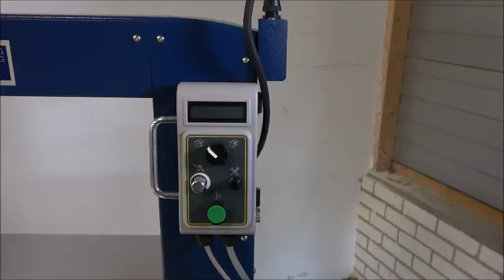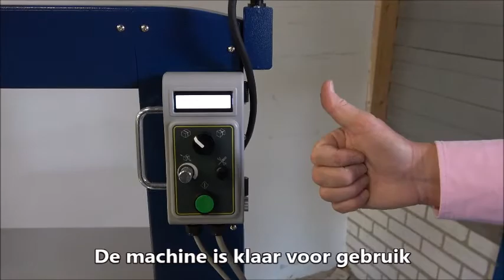Ampag Speed: Storing - SQ 9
Bij het aanzetten van de machine kan het gebeuren dat deze de storing SQ 9 aangeeft. Dit komt omdat de voetpedaal is verschoven door het optillen met de pompwagen. Gelukkig kan dit gemakkelijk verholpen worden. Bekijk de video om te zien hoe u deze storing oplost.